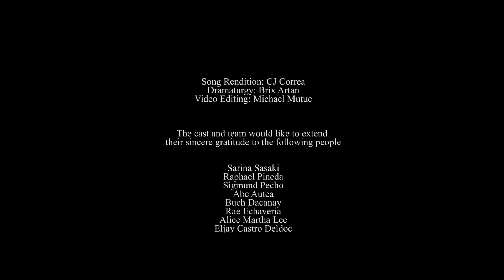Si Jahbee, Si Mercury at Ang Sumpa ni Ruben Tagalog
“Si Jahbee, Si Mercury, at ang Sumpa ni Ruben Tagalog” by Gentle Mapagu
Featuring CJ CORREA’s rendition of Ruben Tagalog’s “Barong Tagalog”
Directed by Fiona Advincula
Managed by Ravelyn Dar Juan
Dramaturg: Brix Artan
Cast:
Natalie Estrada
Fred Layno
Victor Sy
Inspired by the short story "The Second Bakery Attack" by Haruki Murakami, Mister and Misis speculate if they are under a curse due to their overpowering hunger pangs. They decide to roam around Putatan, Muntinlupa in the wee hours of the morning to search for food in order to "break the curse".